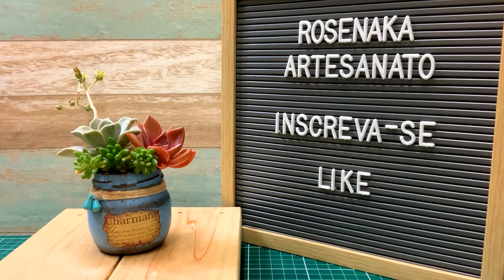DIY / Ideia Genial com pote de Vidro | RoseNaka Artesanato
DIY /POTE DE VIDRO RECICLADO PASSO A PASSO

Quero fazer hoje com vocês uma transformação muito fácil em um potinho de vidro, sabe aquele pequeno pote de vidro que ia para o lixo? Então, é esse mesmo! Vamos fazer juntas 🙋‍♀ um artesanato muito rápido e fácil no estilo vintage, para você enfeitar sua casa 🏠 ou até presentear 🎁. Adoro ter vocês comigo 💓!
Nunca jogue fora o que pode ser reciclado! ♻

Material usado: ⤵
📍Pote de vidro
📍Primer
📍Tinta acrílica branca para artesanato
📍Tinta acrílica azul cielo para artesanato
📍Tinta acrílica vinho para artesanato
📍Tinta acrílica marrom caramelo para artesanato
📍Tinta acrílica cintilante (metalizada) nas cores: marrom, ouro-antigo e turquesa
📍Arame galvanizado bem fino
📍Sisal
📍Cola branca
📍Pincel, pincel de espuma e bonequinha de espuma
📍Papel de presente estampado

Lá também tem coisas lindas e algumas técnicas dos vídeos. Assista e comente...

 Isso ajuda e muito o canal a crescer. 🙌
Agradeço a todos pelo carinho 👍🏼💐😘
Sabe aquele pote de vidro de massa de tomate então da para reciclar e transformar ele em um lindo vaso para decorar sua casa .
Isso mesmo amigos ,não jogue fora os pote de vidro de tomate transforme eles em lindos vasos para colocar suas plantas suas suculentas , e eu ensino nesse tutorial o passo a passo de como fazer essa transformação gastando pouco .
Venham comigo acompanhar o passo a passo desse diy e completamente sua renda , faça e venda .

CRÉDITOS:
Padrão, execução e aula: RoseNaka